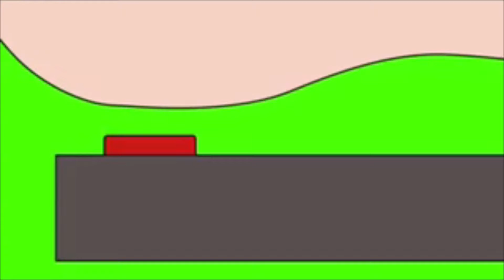GREENFIELD'S ANGRIEST PODCAST | EP 92 - GFP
This one is angry, Demi Lovato is offended we call extra terrestrial’s alien’s, Dog the Bounty Hunter is playing possum, Tebow is a turncoat, Big Steelers win and some great What would Greeenfield Do questions.